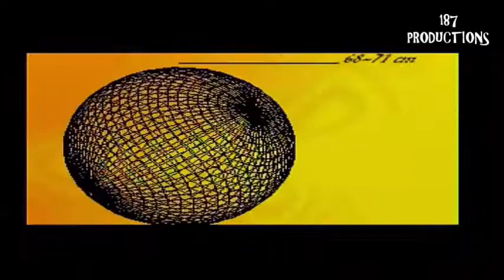International Victory Goal Sega Saturn